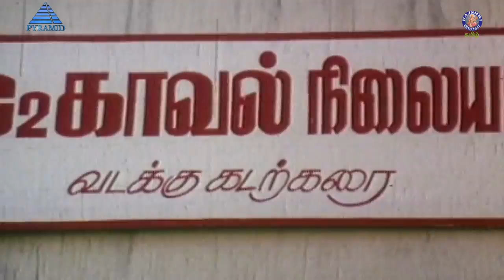பெரிய ஆளாக வேண்டிய உன் மகனை நீயே கெடுத்துடாதே | Vaimaye Vellum | Parthiban, Rachana, Janagaraj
Vaimaye Vellum is a 1997 Indian Tamil-language crime film directed by P. Vasu. The film stars Parthiban and Rachana Banerjee. The film, produced by S. R. Balajee, had musical score by Deva and was released on 14 February 1997.

Perumal (Rajan P. Dev), a corrupt police officer, is transferred to the same area after 20 years.

In the past, Perumal's wife died during her delivery and Perumal felt that his newborn son brought him bad luck. Perumal later married Saraswathi (Vennira Aadai Nirmala). Despite being a clever student, Raja was hated by his father while his stepmother Saraswathi took care of him like her own son. One day, Raja witnessed his father Perumal taking bribe from a woman. He stole the bribe from his father and put it in a Hundi. To punish him, Perumal sent his innocent son to jail.

Raja (Parthiban) is now a rickshaw man and also a rowdy who cannot tolerate the injustice so he often goes to jail. Meanwhile, Maari (Jojan), a rich industrialist, and his henchman Kaasi (Majid) kidnap the children of rich businessmen and ransom them. A journalist is determined to stop this and hires Raja for protecting his daughter Meena (Rachana Banerjee) from Alex's henchmen. Soon, Raja clashes with Maari, Kaasi and his father Perumal.